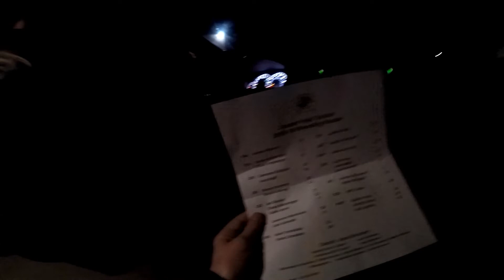Wrestling Patriots VS Jasper ''Vlog''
Make Sure To Comment Down Bellow Dares For A Future Video Called ''Doing You're Dares #2''